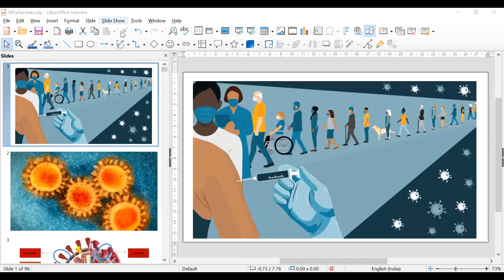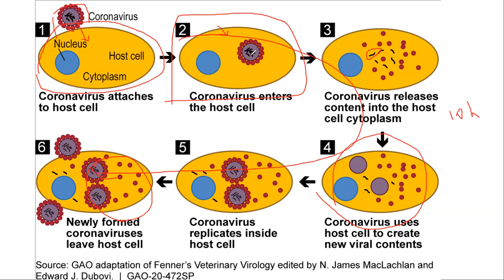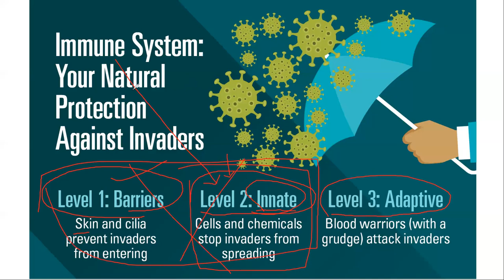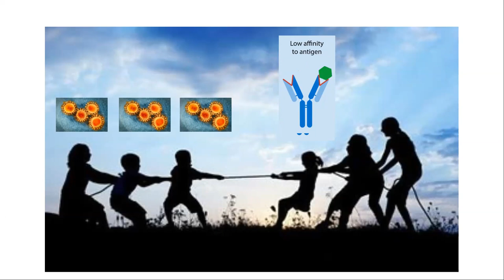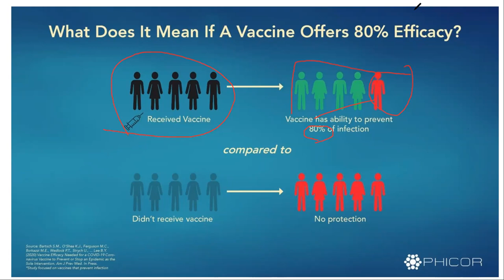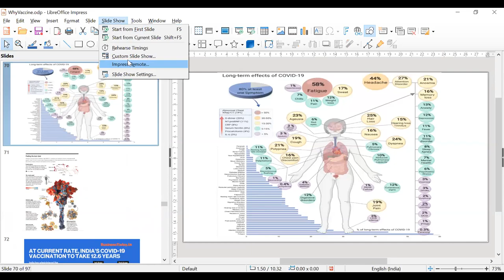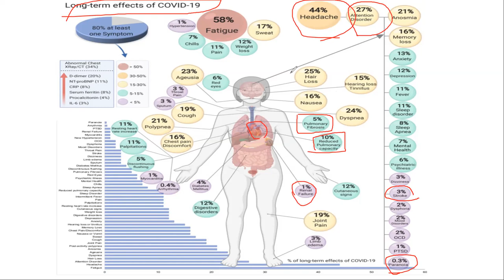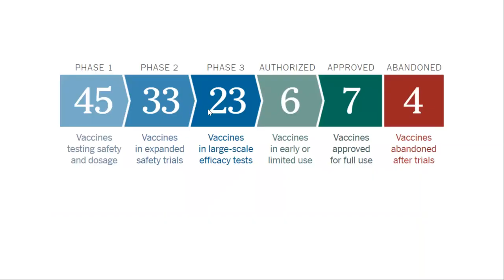Dr. TVV on Demystifying COVID and Vaccination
Dr. TV Venkateswaran, Senior Scientist, Vigyan Prasar, Delhi, has explained the science behind Covid infection, disease, post-recovery diseases and vaccination, for IT and ITES employees of India. Event was organized by National Coordination Committee of IT and ITES Employees Unions.